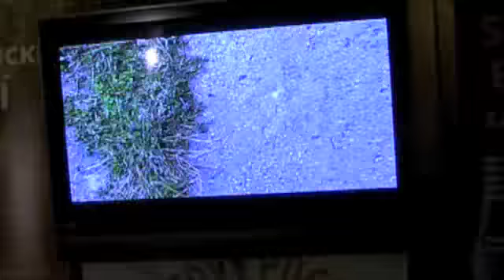The World March in Prague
20091101Prague1